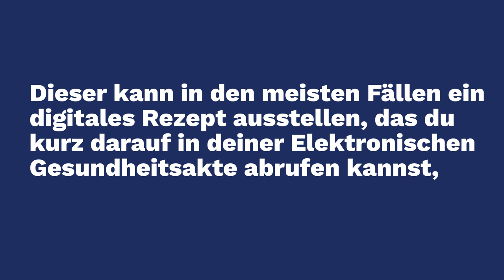Die Elektronische Gesundheitsakte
Wenn Sie ein Rezept für ein Medikament oder eine fachärztliche ambulante Leistung benötigen, müssen Sie nicht unbedingt die Praxis Ihres Arztes oder Ihrer Ärztin aufsuchen. Sie können ihn/sie einfach telefonisch kontaktieren und der Arzt/die Ärztin kann eine digitalisierte Verschreibung ausstellen, welche dann nach einigen Minuten über Ihre EGA bequem abgerufen werden kann. Andernfalls können Sie sich vom Arzt/von der Ärztin die elektronische Rezeptnummer der digitalisierten Verschreibung auch mittels E-Mail oder SMS zusenden lassen.